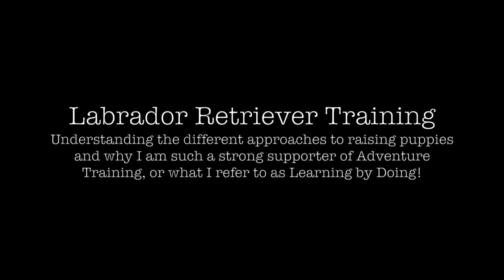Labrador Retriever Puppy | Adventure Training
Follow along as we introduce these Labrador Retriever puppies to Adventure Training and what I generally refer to as "Learning by Doing!"!

This channel is devoted to providing a window into the life of  professional dog trainer, Stonnie Dennis.  I talk about dog training, boarding, health, equipment, and all the things that go into owning and running a successful dog training and boarding kennel.

At our kennel we place special emphasis on helping dogs reach their full potential through the use of physically and mentally demanding activities. Our primary goal is to help families raise happy, healthy, well socialized, canine companions.

We especially love training Labrador Retrievers, so don't be surprised when you see Labs of every age, size, shape, and color!!!

Here's a link to my Instagram, if you would like to see some cool photos